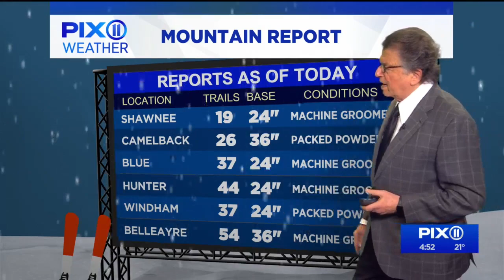Brutal chill: Frigid cold continues to the weekend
Saturday will be partly sunny as the frigid cold continues and a storm system passes well east of the area. Temperatures once again will be well below average with a high of 26 in the city, mid to upper 20s in the suburbs. Once again, things will feel much colder with the wind chill.